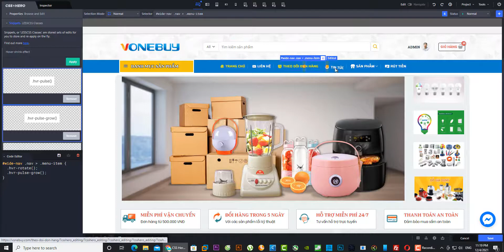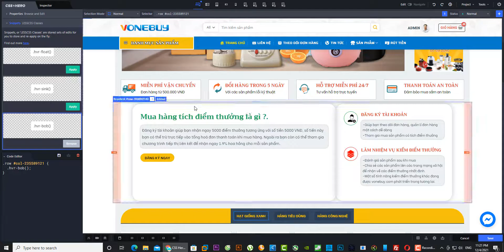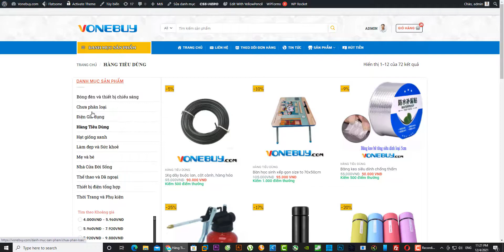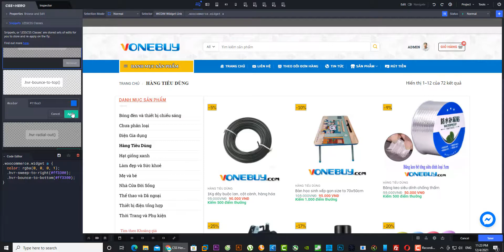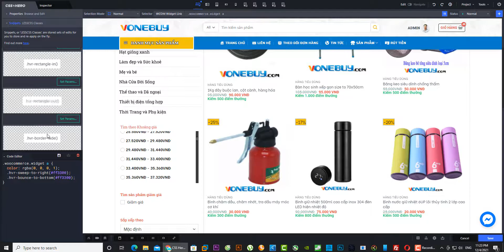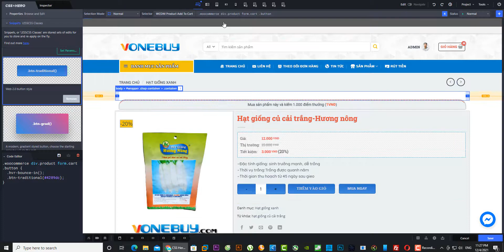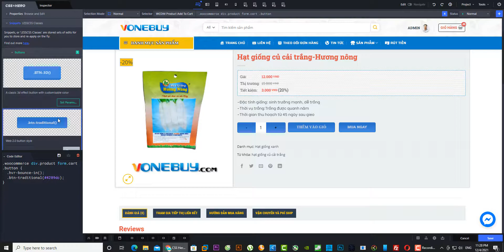CSS HERO: giúp bạn sửa giao diện website wordpress dễ dàng nhất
Hướng dẫn get license css hero cập nhật trọn đời
Để sửa giao diện của một trang web hoặc một plugin bất kì nào đó thì quả là một việc khó khăn đối với những bạn không biết một dòng code nào hoặc mới bắt đầu học thiết kế website. Và CSS HERO một công cụ với giao diện chỉnh sửa trực quan sẽ biến những điều tưởng chừng phức tạp nhât trở nên đơn giản nhất.